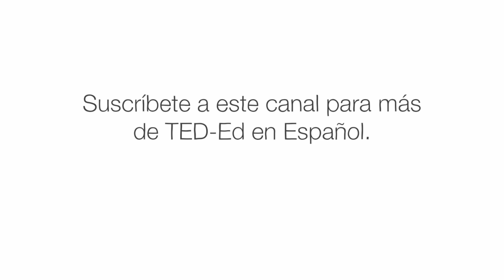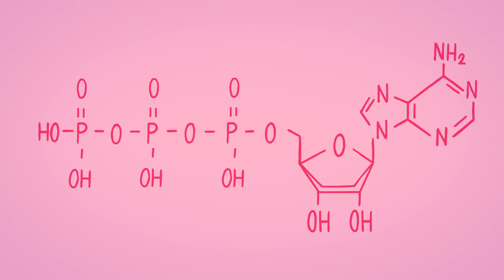La sorprendente razón por la que nuestros músculos se cansan - Christian Moro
Estás levantando pesas. La primera vez parece fácil, pero cada levantamiento requiere cada vez más esfuerzo hasta que no puedes continuar. Dentro de tus brazos, los músculos responsables del levantamiento se han vuelto incapaces de contraerse. ¿Qué está pasando? Christian Moro explica cómo funcionan exactamente nuestros músculos y qué causa que se cansen.

Lección de Christian Moro, animación de Nichola Latzgo.